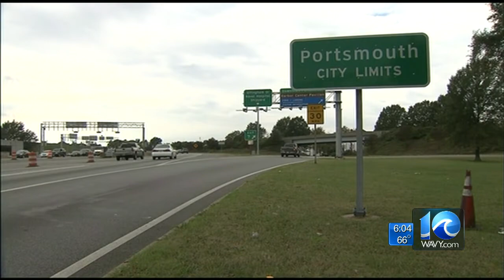Terry McAuliffe elected governor of Virginia